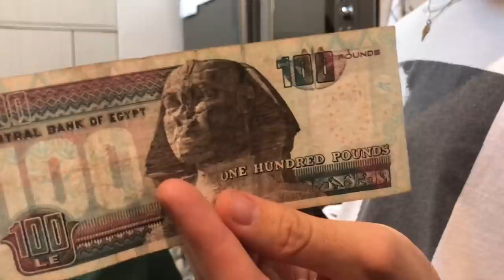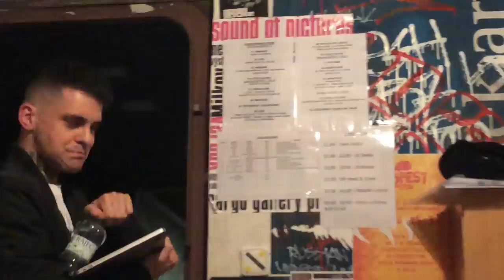NO PARTY HERE - Hasan - Midnight Tour Vlog #1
Edit by @hasanspace